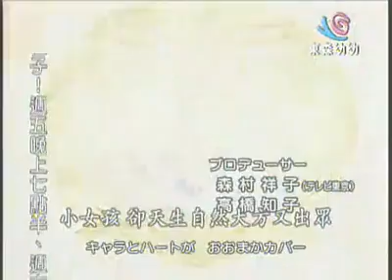一顆心 有活力